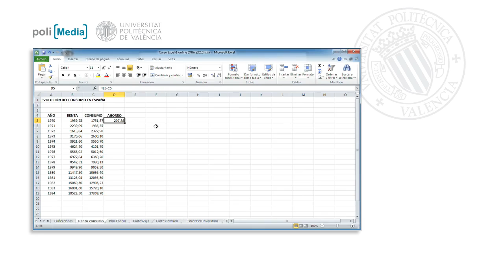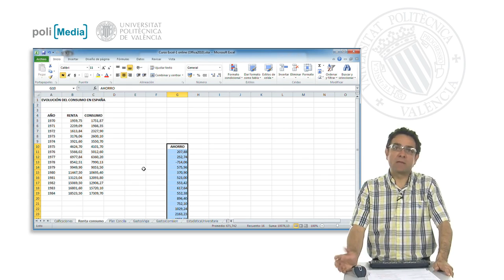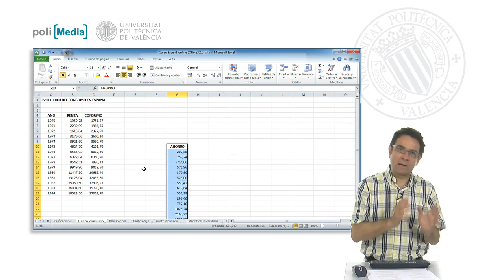Mover y Copiar celdas o rangos con referencias| UPV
Título: Mover y Copiar celdas o rangos con referencias

Descripción automática: En este video, se explica cómo funcionan las referencias en las hojas de cálculo como Excel, en particular la diferencia entre copiar y mover celdas con fórmulas. Al copiar fórmulas, las referencias a las celdas suelen ajustarse automáticamente en función del nuevo lugar donde se pegan las celdas; estas son referencias relativas. Por el contrario, al mover celdas con fórmulas, las fórmulas mantendrán las referencias originales, comportándose como referencias absolutas, independientemente de que en su posición original fueran relativas.

El vídeo también menciona cómo este comportamiento permite construir y modificar hojas de cálculo de manera flexible, por ejemplo, al insertar columnas con datos opcionales o al empezar tablas nuevas en diferentes ubicaciones de la hoja de cálculo o en otras hojas. Se enfatiza la importancia de conocer la distinción entre copiar y mover para trabajar eficientemente con los datos y mantener la integridad de las fórmulas originales frente a cambios en la ubicación de celdas y rangos.